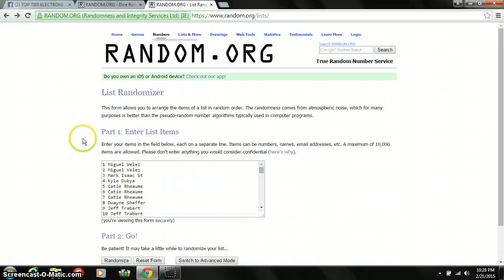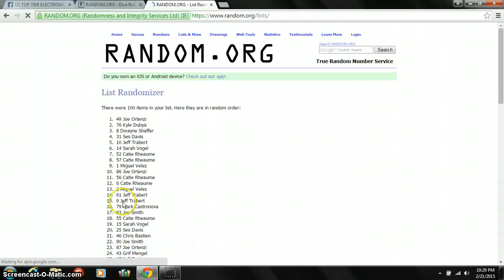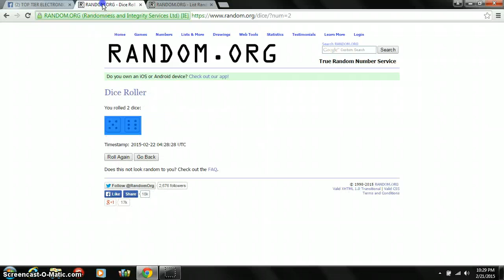Ipad Main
TopTier